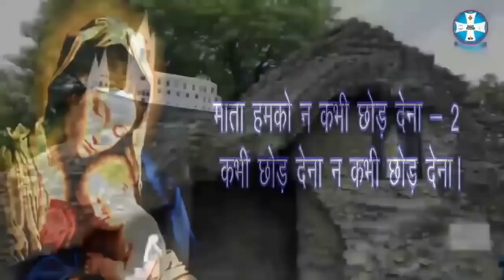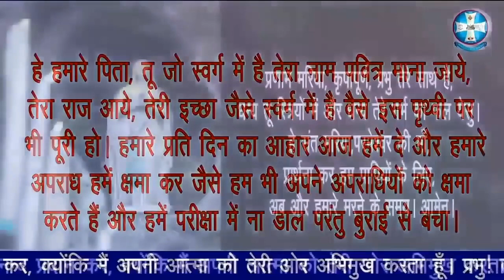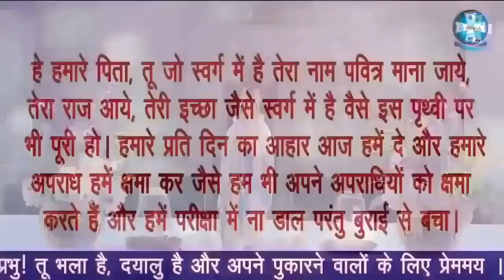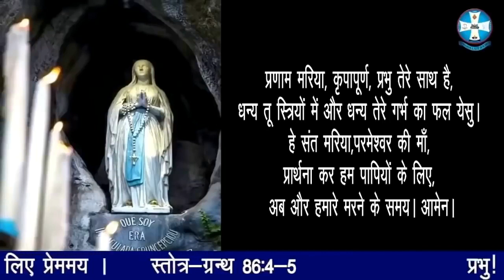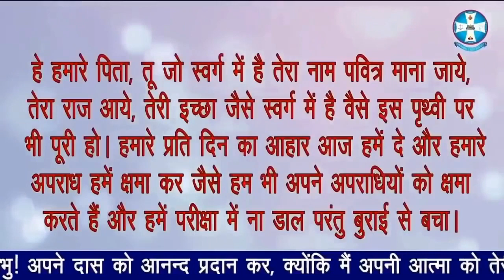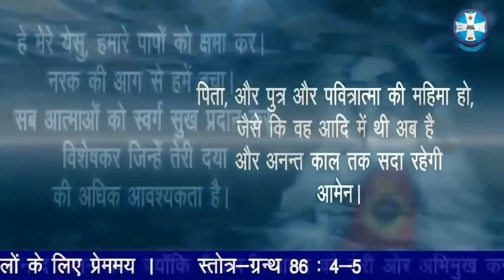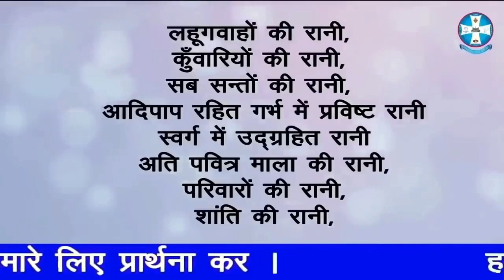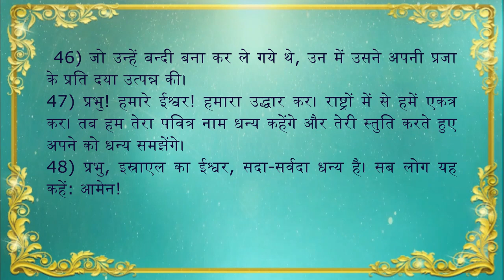Holy Rosary | Psalm 106 | ज्योति के भेद | पवित्र माला विनती | Luminous Mysteries | Thursday